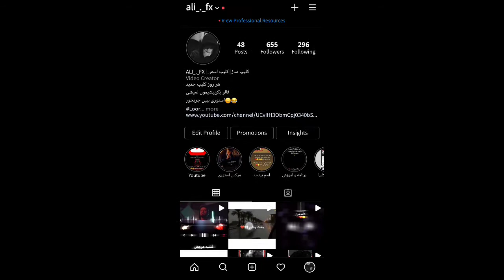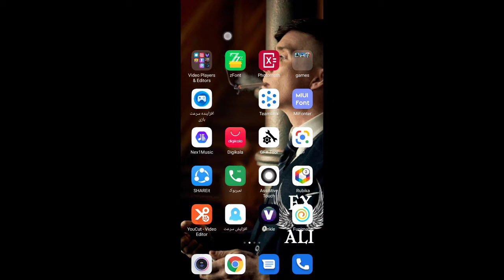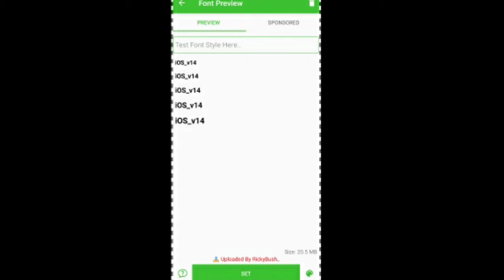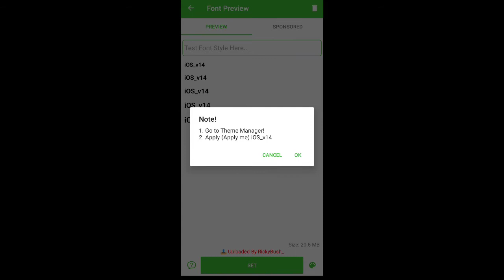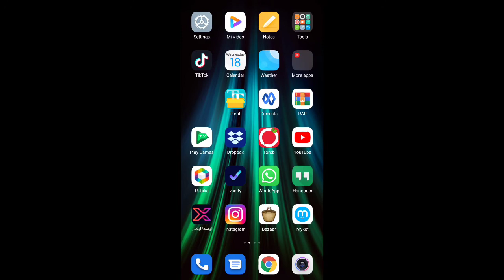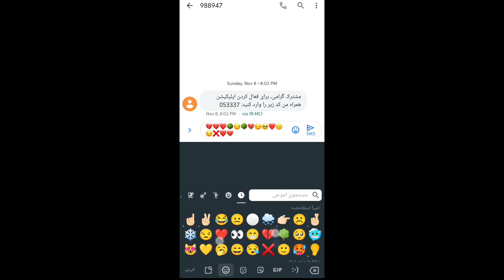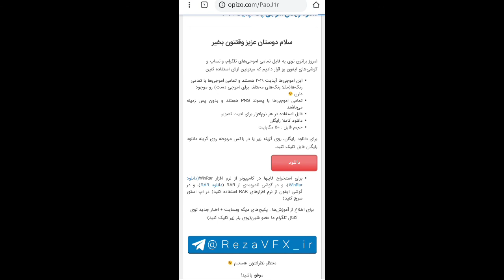تغیر ایموجی اندروید به ایفون/بدون روت/اندروید ۱۰/ios/iphone/android|cheng emojis|Ali_._fx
دوستان مارو ساب اسکرایب کنید مطالب وآموزش های بدرد بخوری داریم😍✌🏻✅Ali_ ._fx
ALI_._FX